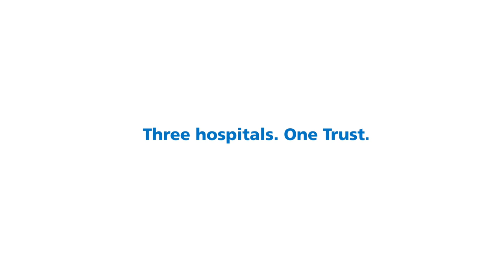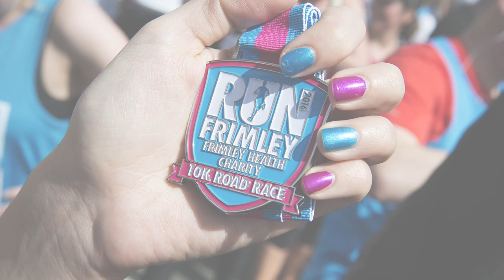Frimley Health Promo